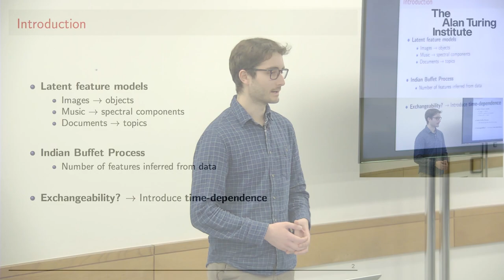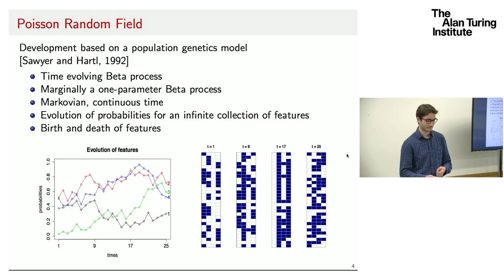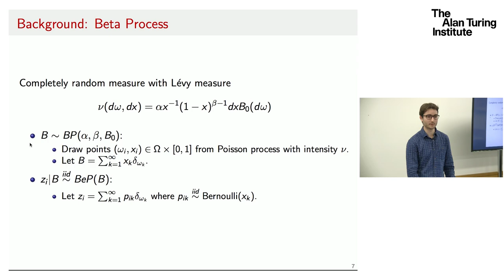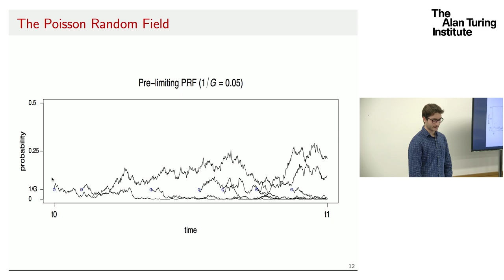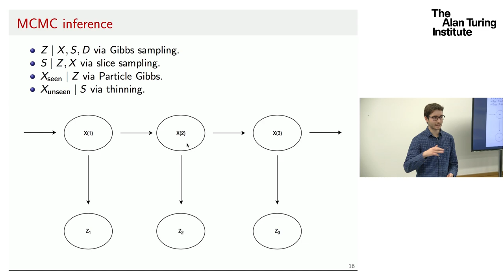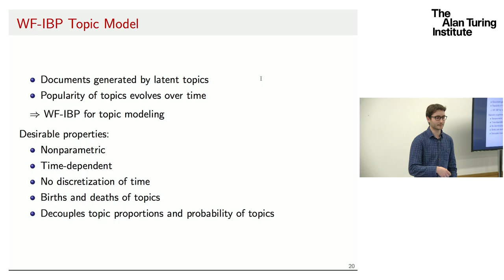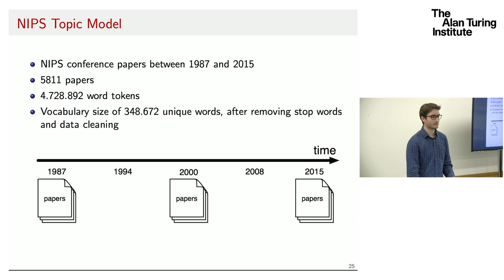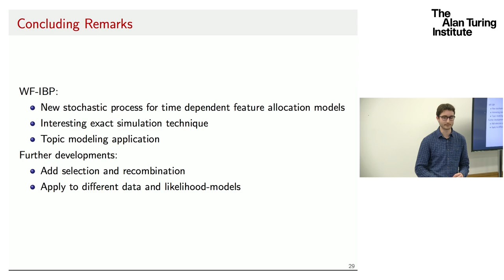Poisson random fields for dynamic feature models: Valerio Perrone, Oxford-Warwick Stats Programme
In a feature allocation model, each data point depends on a collection of unobserved latent features. For example, we might classify a corpus of texts by describing each document via a set of topics; the topics then determine a distribution over words for that document. In a Bayesian nonparametric setting, the Indian Buffet Process (IBP) is a popular prior in which the number of topics is unknown a priori. However, the IBP is static in that it does not account for the change in popularity of topics over time. This talk introduces the Wright-Fisher Indian Buffet Process (WF-IBP), a probabilistic model for collections of time-stamped documents. This is applied to develop a nonparametric focused topic model for collections of time-stamped text documents, and explore the full corpus of NIPS papers published from 1987 to 2015.

Bio:

Valerio Perrone is a final year PhD student at the Oxford-Warwick Statistics Programme (OxWaSP), working under the joint supervision of Professor Yee Whye Teh (Oxford), Dr. Dario Spanò (Warwick), and Dr. Paul Jenkins (Warwick). His research interests lie in the fields of Bayesian machine learning and deep learning. In particular, he is interested in developing algorithms for large-scale machine learning and Bayesian nonparametric models with realistic dependency structures. Applications of his work include topic modelling, recommender systems and population genetics.